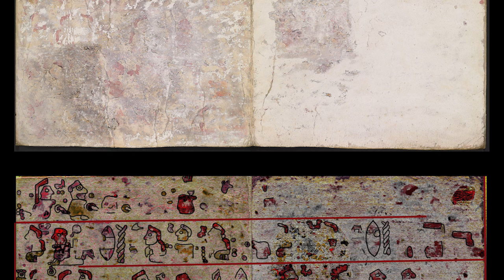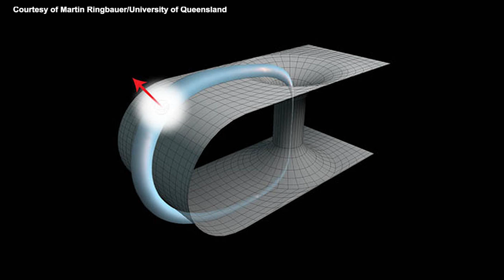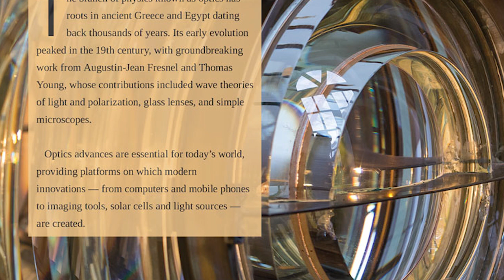Time-Traveling Photons - LIGHT MATTERS 09.30.2016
On this month’s show, we take a look at the possibility of time travel, as researchers at the University of Queensland have simulated it using photons and quantum particles. Also on the show, we talk about ongoing work by a company in Idaho to develop solar-paneled roads, highways, parking lots and sidewalks, with the ultimate goal of generating widespread green renewable energy. We offer a glimpse at the October issue of Photonics Spectra, which includes features and a special section dedicated entirely to the field of optics, and researchers in the U.K. have cracked a codex, employing hyperspectral imaging to reveal never-before-seen pictographic scenes from a 500-year old Mexican scroll.